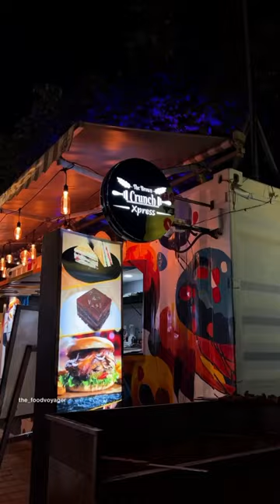5 MIDNIGHT FOOD SPOTS IN KOTTAYAM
ഇതിൽ പറയുന്ന 5 സ്പോട്ടിൽ അവർ കൊടുക്കുന്ന ഫുഡ്‌ നല്ലതാ എന്നോ അല്ലേൽ നല്ല ക്വാളിറ്റി ആ eno ഒന്നും പറയുന്നില്ല കോട്ടയത്ത്‌ രാത്രി ഒരു 12 മണി ഒക്കെ കഴിഞ്ഞാൽ കണ്ണപ്പെടുന്ന ഷോപ്പ് അത് മാത്രം ഉദ്ദേശിക്കുന്നോള്ളൂ🤘

കൂടുതൽ സ്പോട് പാർട്ട്‌ 2 ആയിട്ടു ചെയുന്നതും അരിക്കും നിങ്ങൾക്കു സ്പോട് suggestions ഉണ്ടേൽ കമെന്റ് ചെയ്യാം